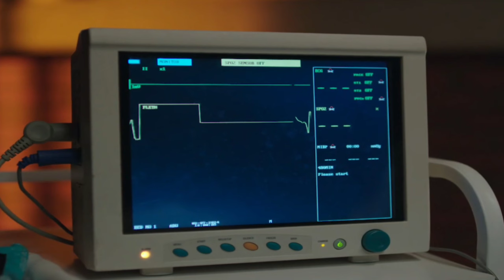مسلسل العتاولة الحلقةال١٧ نصار وقع في الفخ والتمثال هايتاخد منه. وشادية هاتقتل سعد